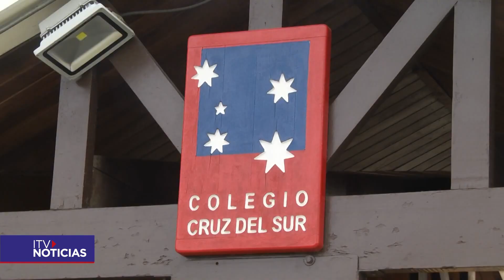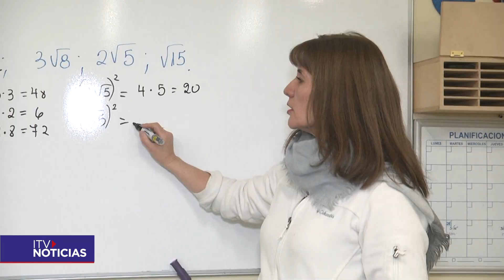El Colegio Cruz del Sur se destaca entre los mejores de Chile con resultados destacados en la prueba